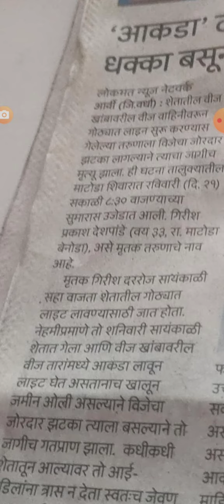वीज वाहिनी वर अकोडा टाकताना वीज धक्का लागून मृत्यू